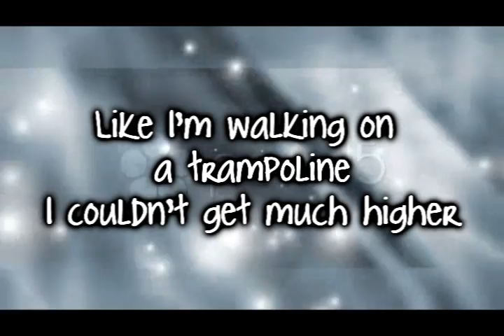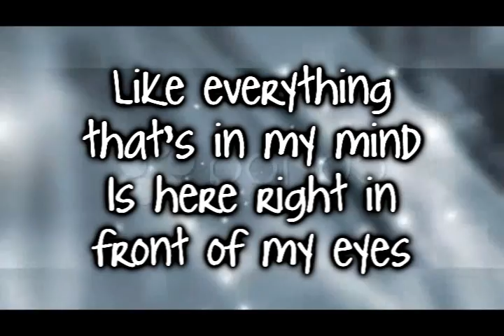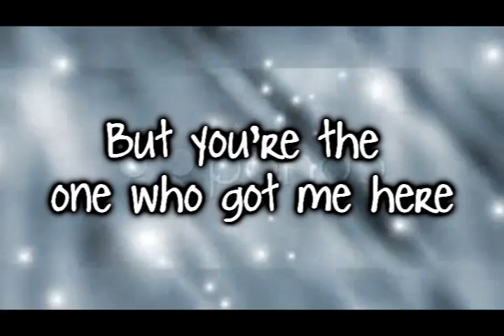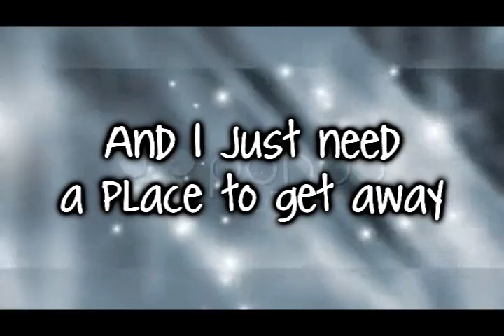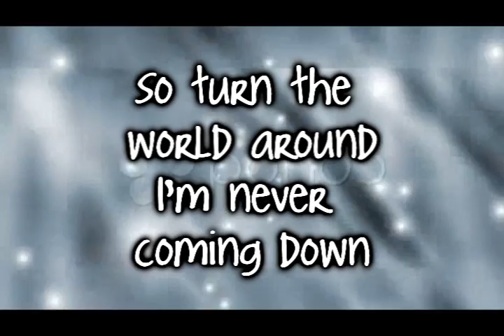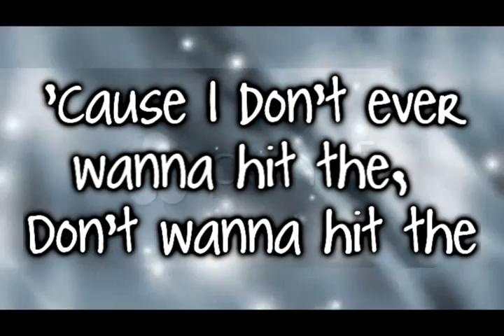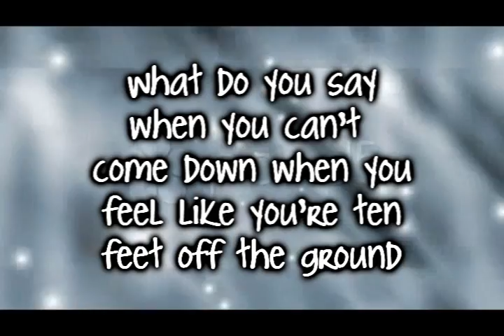Parachutes And Airplanes ~ David Archuleta lyrics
Off his album The Other Side Of Down in stores now!